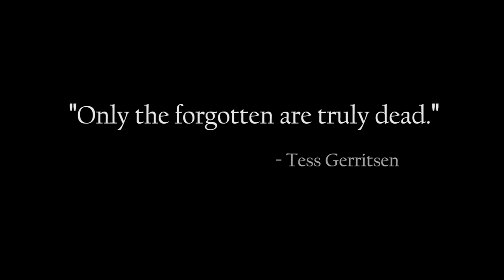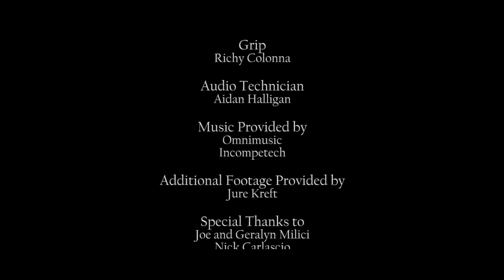Remember, John Turner - A Short Film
Thank you to everyone who made this film possible.